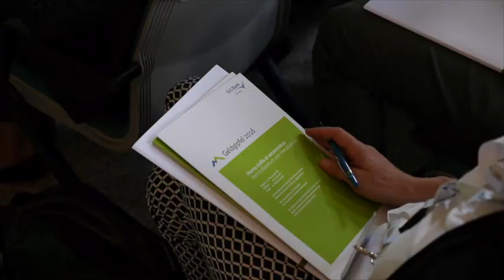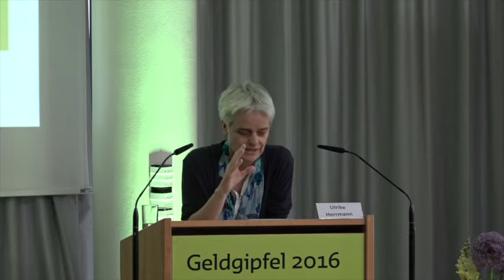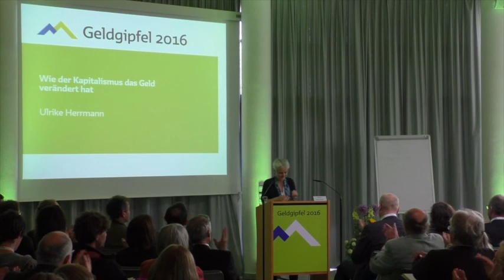Geldgipfel 2016 Rede Ulrike Hermann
Was ist der Unterschied von Geld und Kapital?
Die Journalistin Ulrike Herrmann (taz) erläuterte beim Geldgipfel am 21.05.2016 in ihrem Vortrag die Grundlagen unseres Geldsystems: Woher kommt unser Geld? Wie unterscheidet sich Geld von dem mit der Industrialisierung entstehenden Kapital? Wie hat sich das Geld im Kapitalismus verändert? Und warum ist unser heutiges Geldsystem so instabil?